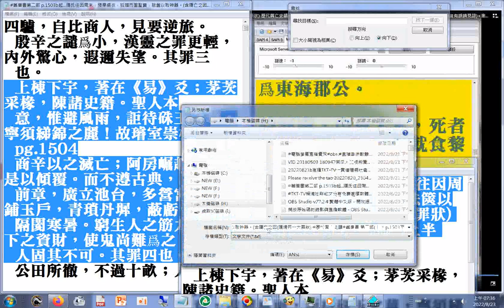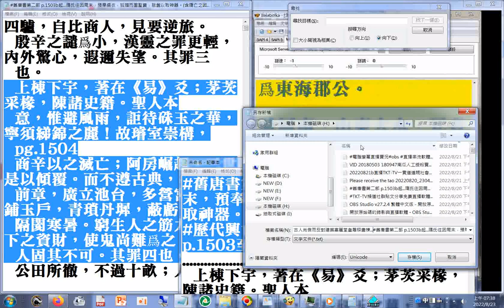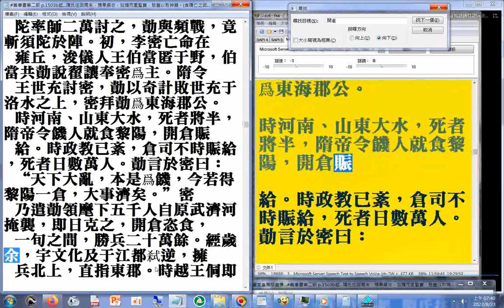古人尚儉而反對建築富麗堂皇雕樑畫棟 P.1691宇文化及在江都弒隋煬帝#舊唐書第二部 p.1503b起 隋氏往因周末，預奉綴衣，狐媚而圖聖寶，胠篋以取神器(含隋亡之因隋煬帝十大罪狀)歷代興亡